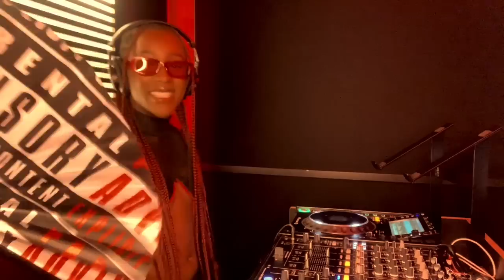House of Hotties ❤️‍🔥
This series is for my hotties who are hitting the festivals this summer 🎉 shakin' it at a dayclub 🌴 or even just going hard in the gym 💪🏾

This is only pt. 1... what house hits do you wanna hear in pt. 2 ?!?

Follow DJ Hunny Bee

[Keywords]:
House
Deep House
Tech House
Electro House
EDM
EDM Music
EDM Remix
Festival Music
Festival Mix 2022
Festival Mashup Mix
House Remixes
Party Music
Summer Music
Summer Mix
Beach Music
Beach Mix
Vegas Day Club
Insomniac